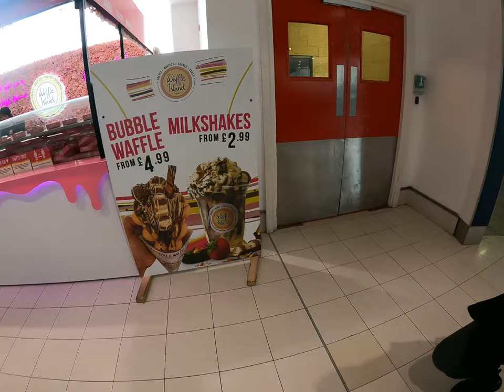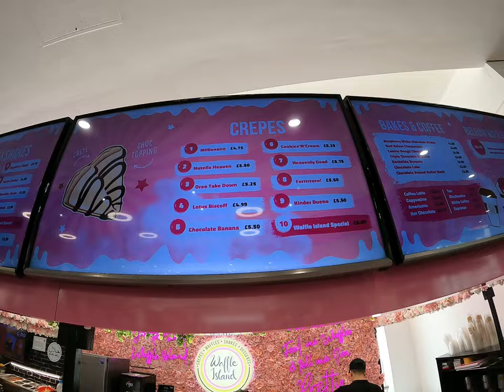Best Bubble Waffle in Manchester UK I Waffle Island I Qazi Muddasir Vlogs